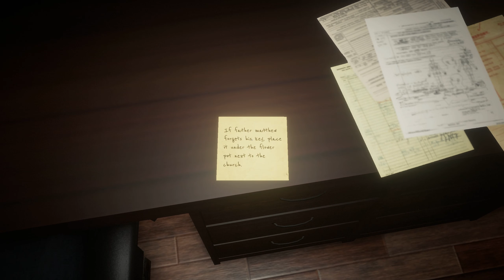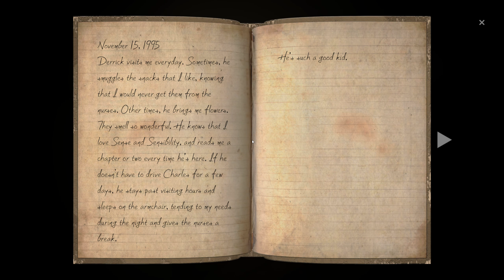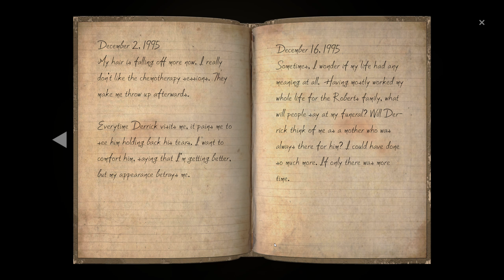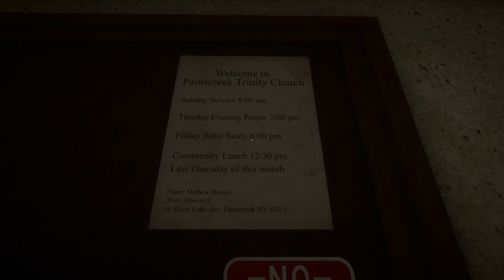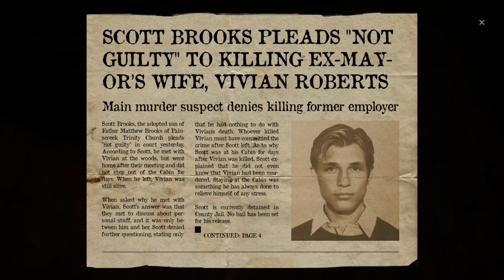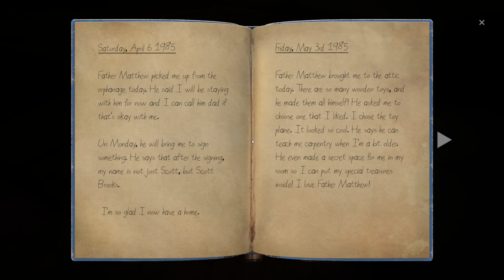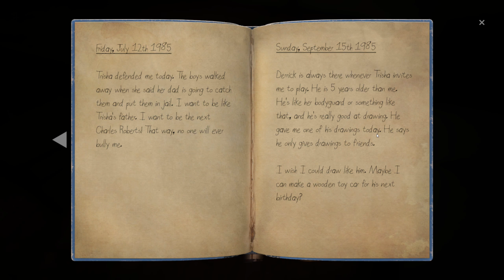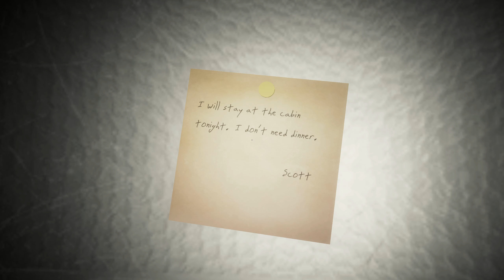02: Viele kleine Geheimnisse 🔍 THE PAINSCREEK KILLINGS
02: Viele kleine Geheimnisse 🔍 THE PAINSCREEK KILLINGS

► GOG: ...

As Janet, a young and upcoming journalist, you have been asked by your editor to investigate the mysterious abandonment of a once lively town. Based on the information released by the media about the deaths of the townspeople, you set foot into the town thinking you would find an interesting story to publish, only to uncover secrets that were meant to stay hidden forever.